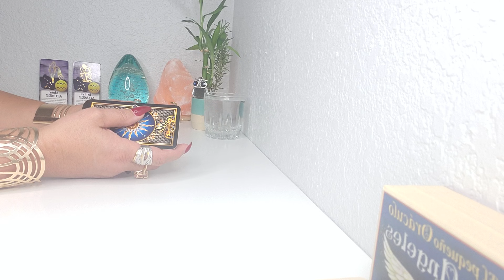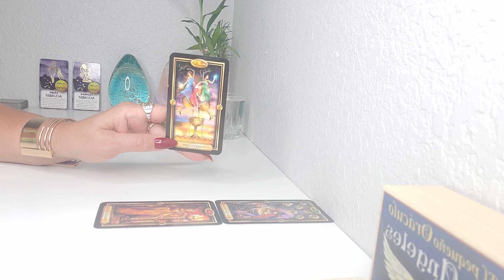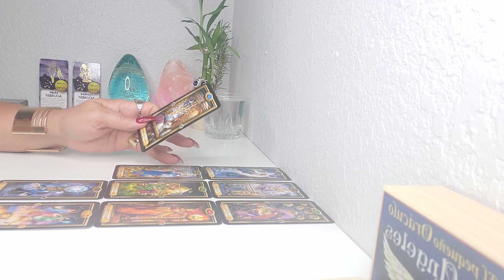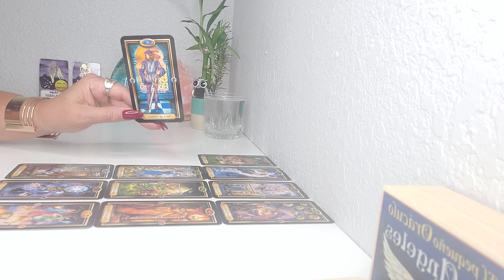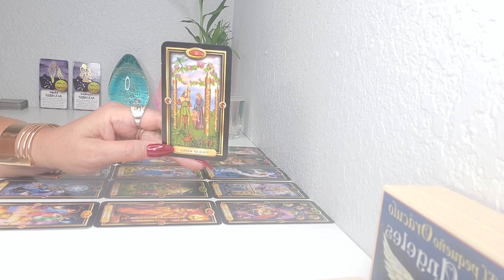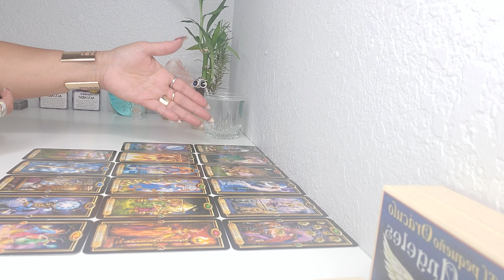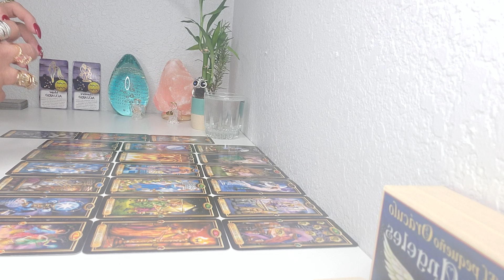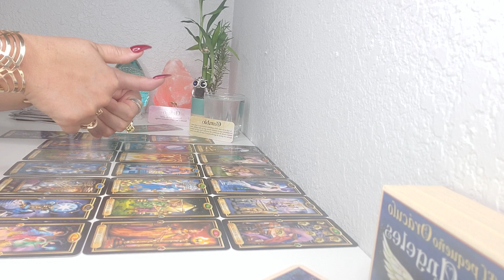ACUARIO ♒VIENE ALGO MUY POSITIVO!✅ MEGA TIRADA GENERAL DE LOS 7 ASPECTOS!, AMOR Y MUCHISIMO MAS!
BIEVENIDO ACUARIO, ESTO QUE VIENE SERA MUY POSITIVO! TE SORPRENDERA ESTA MEGA TIRADA GENERAL DE LOS SIETE ASPECTOS! MID-AGOSTO / MIRA TODO LO QUE TIENES QUE SABER! AMOR Y MUCHISIMO MAS! TAROT HOROSCOPO SEMANAL!
16 DE AGOSTO: VENUS INGRESA EN EL SIGNO LIBRA
Armonía. Conciliación. Complicidad. Compañerismo. Camaradería. Sensualidad. “Objetividad”. Escucha a tu corazón.
CUIDADO CON: La Frustración, Inseguridad, No húyas de las conversaciones necesarias.

19 DE AGOSTO: URANO INICIA SU RETROGRADACIÓN EN TAURO
CUIDADO CON: La Inconformidad, excentricidad con apego a las viejas costumbres  y creencias.

El Pequeno Oraculo de los Angeles
Mensajes de tus Angeles
Arcanum Tarot
Los Angeles del Amor
Rioso 4 Pulseras
Szxc Anillo grande Ajustable
Lampara de Sal del Himalaya
Tu Puedes Hacerlo Cartas
Pulsera de cuero multicapa con piedras
Brazalete grande de Bronce Dorado